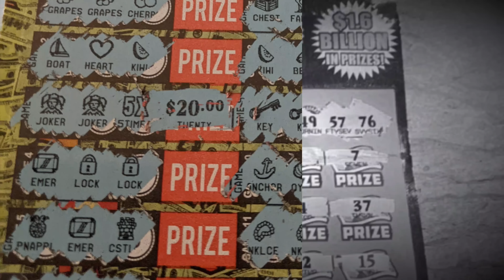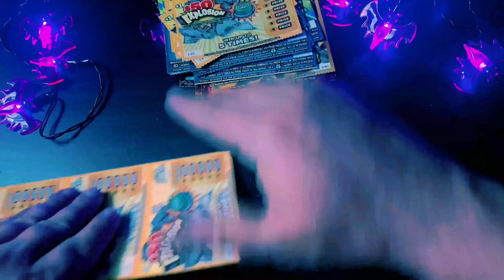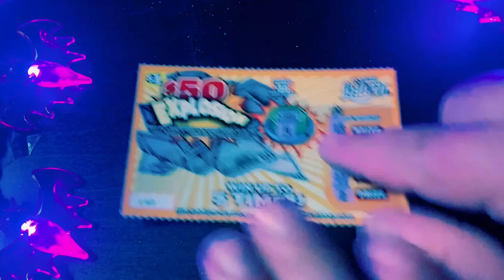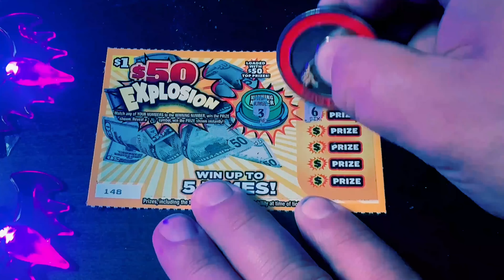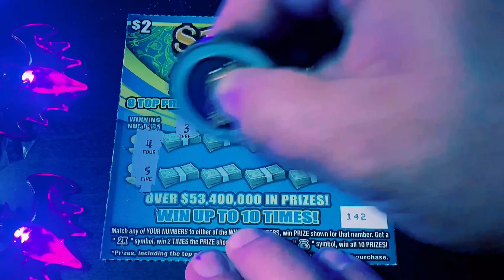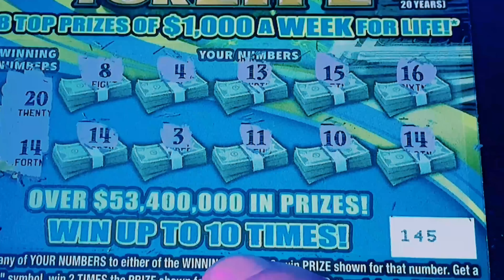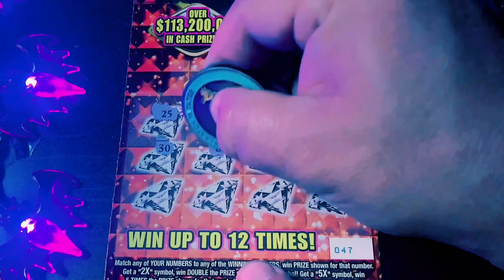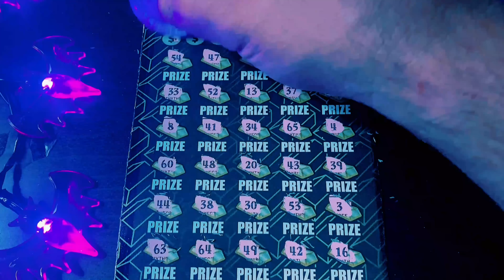💥LOTS OF WINS!!💥TERRIFYING $80 SESSION! ☠️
(10) $1 $50 Explosion
(11) $2 $1000 a Week For Life
(1) $3 Cash Wheel
(3) $5 Flamingo Multiplier
(1) $30 Gold Rush Supreme

Send Spud Mail to:

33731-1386